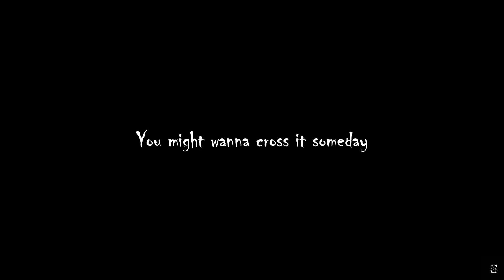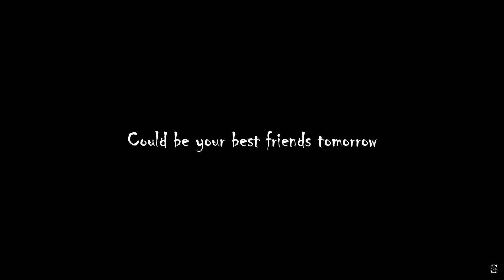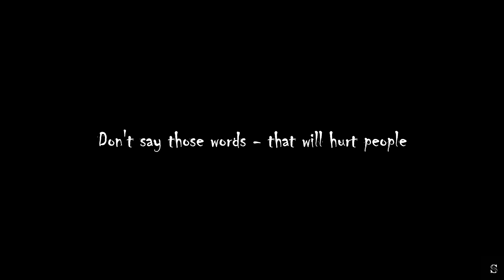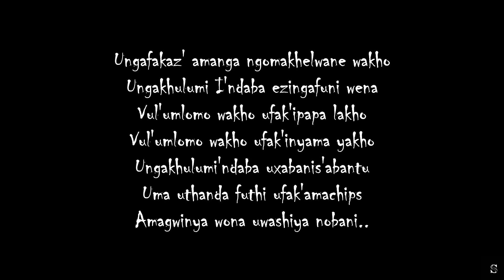Lucky Dube - Shut Up Lyrics.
Artist: Lucky Dube.
Song: Shut Up.
Album: Respect.